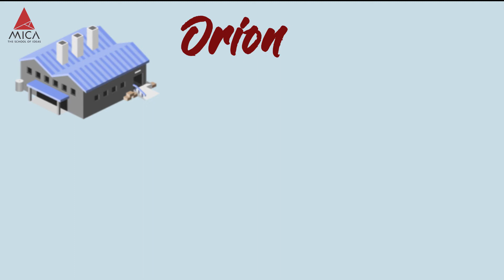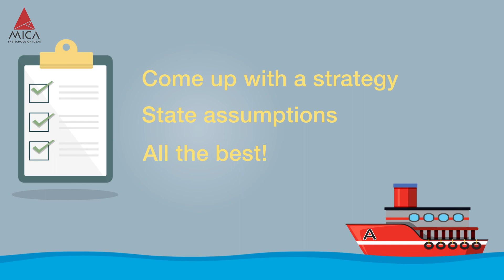MICA Impetus | Brainstorming Challenge (2019)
At MICA, we are fond of the problem solvers, the unconventional conceptualists and the risk takers. In other words, strategic business leaders.
MICA Impetus is a one-of-a-kind competition, designed to test the future business leader in you. We are looking at unique, innovative and bold solutions to the Brainstorming challenge shared here.